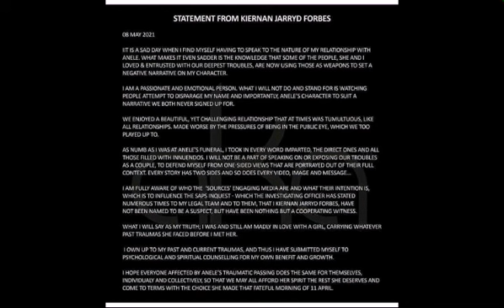Aka breaks door to get to Nellie Tembe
Popular South African artist AKA broke a door in attempt to get to Nellie Tembe. Who he then proceeded to assault,allegedly.

Allegedly whenever he got high on drugs he would become violent towards her